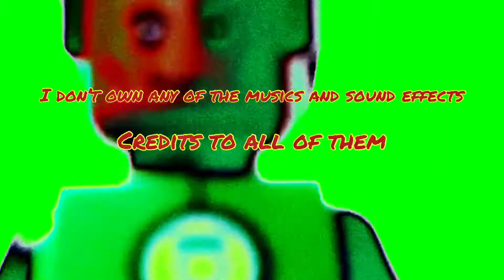Lego Suicide Squad